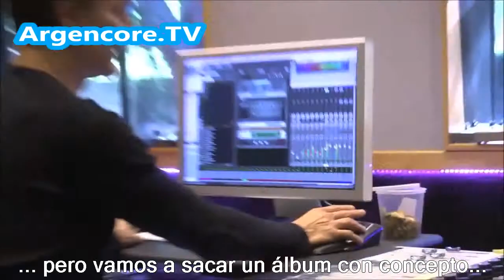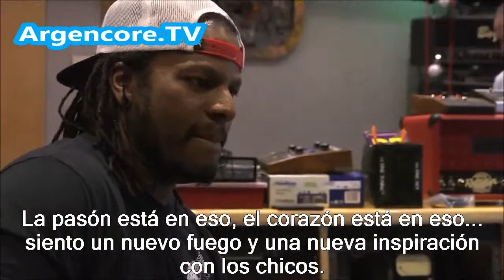P.O.D. grabando su nuevo Disco: The Awakening - 2015 - Parte 3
Cortesia de Argencore.TV

Canal de TU.TV y Vimeo

Disfruten y Compartan con la Gente!

Gracias